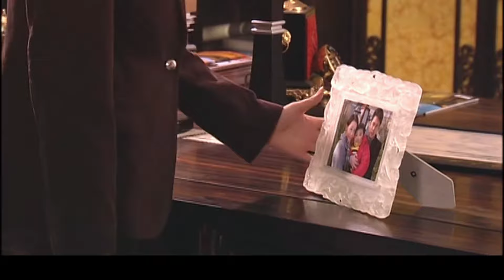【家庭伦理剧】中国家庭（第一部）09丨豪门独子杜淳娶了寒门媳妇，门不当户不对不被看好，然而妻子婚后生养困难，更是遭尽强势婆婆冷眼，谁能拯救这破裂边缘的婚姻？（杜淳/张凯丽）❤️热剧独播